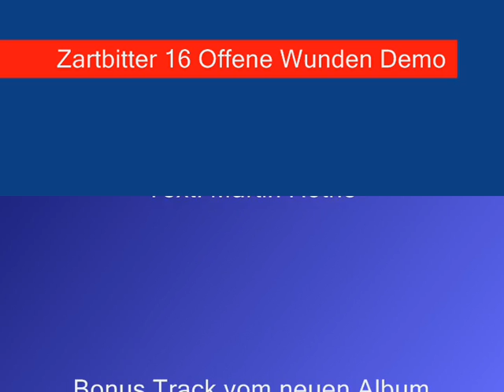Zartbitter 16 Offene Wunden Demo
Demosnippet of a bonustrack from the forthcoming album!!